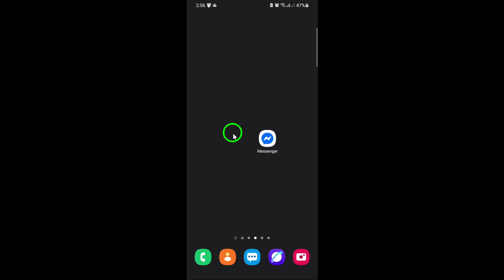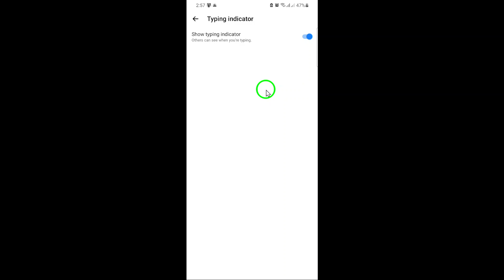How to Turn On Show Typing Indicator on Messenger (Updated)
Learn how to turn on the Show Typing Indicator on Messenger with this simple, updated guide. Enabling the typing indicator lets you see when someone is typing in your chats, making conversations more interactive and real-time.

Follow these steps to activate Show Typing Indicator on Messenger:

1. Open the Messenger app and tap on the chat you want.

2. Tap the person’s name or profile picture at the top.

3. Scroll down and tap on Typing Indicator.

4. Toggle on Show Typing Indicator.

Chapters:
00:00 Intro
00:12 Soultion
01:05 Outro